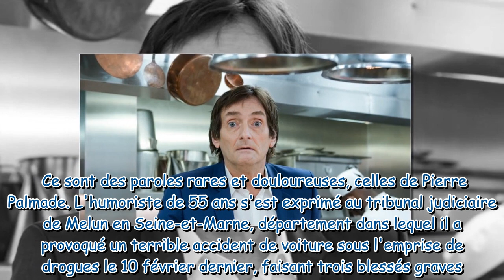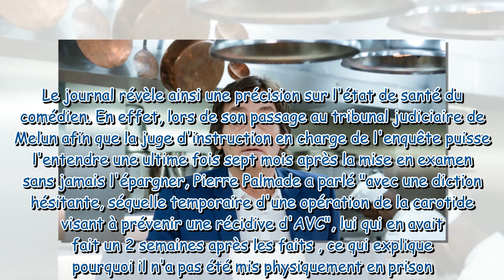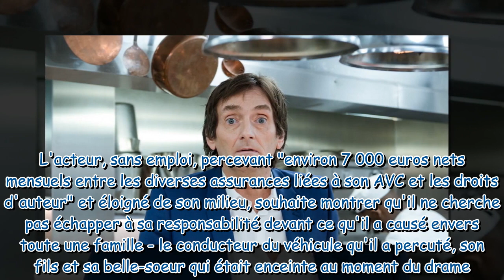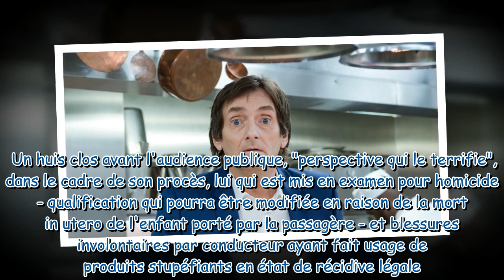Pierre Palmade, diction hésitante devant la juge qui ne l'a pas épargné cette lourde opération s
Pierre Palmade, "diction hésitante" devant la juge qui ne l'a pas épargné : cette lourde opération subie révélée